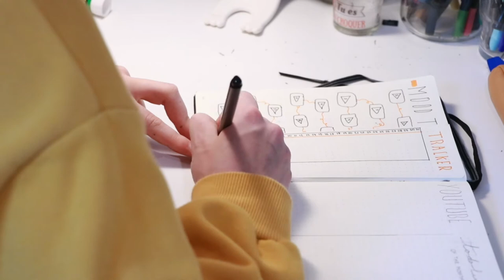BULLET JOURNAL ETUDIANT I PLANIFICATION DU MOIS D'OCTOBRE (Plan with me october 2021)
⬇️ HOLÀ ⬇️
On se retrouve aujourd'hui pour la planification du mois d' octobre 2021 dans mon bulletjournal étudiant

▬▬▬▬▬▬▬▬▬▬▬▬▬▬ AU PROGRAMME ▬▬▬▬▬▬▬▬▬▬▬▬▬▬

Aujourd'hui je reviens pour faire la mise en page du mois d'octobre 2021 dans mon bullet journal

Dans cette vidéo je parle de la planification de mon
Intro 00:00
Mise en page d'octobre 2021 01:22

▬▬▬▬▬▬▬▬▬▬▬▬▬▬▬▬ QUI SUIS-JE ? ▬▬▬▬▬▬▬▬▬▬▬▬▬▬▬▬

💟 Moi c'est Léna, j'ai 19 ans et je suis en deuxième année à faculté de droit. Je suis passionné de tout art créative et je pense avoir trouvé ma voie dans le droit. Je fais des vidéos sur ce sujet pour vous aidez en vous donnant des conseils et des astuces qui vous permette de mieux géré au quotidien votre vie étudiante tout en gardant du temps pour une vie privée.

▬▬▬▬▬▬▬▬▬▬▬▬▬▬▬▬ MON MATERIEL ▬▬▬▬▬▬▬▬▬▬▬▬▬▬▬▬

🖥 En ce qui concerne les miniatures je l'ai fait avec Canva et le montage avec Filmora

🎬 BONNE VIDÉO 🎬